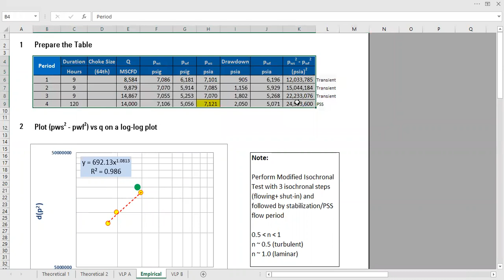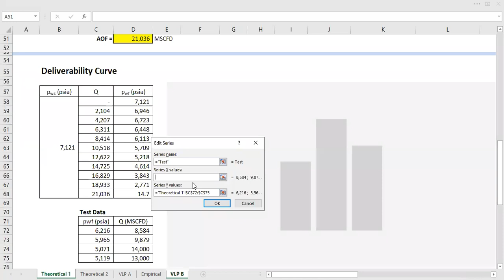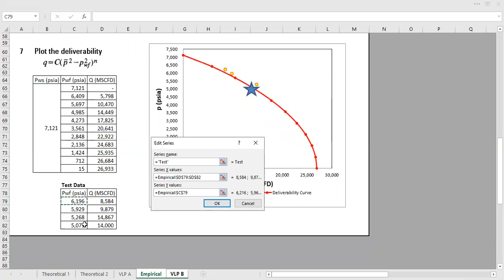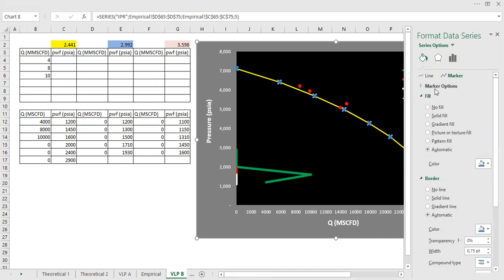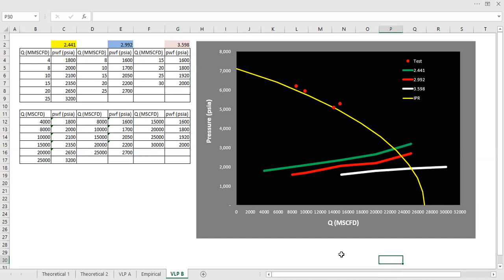C&n Method: IPR & VLP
Gas Well Deliverability with C&n Method